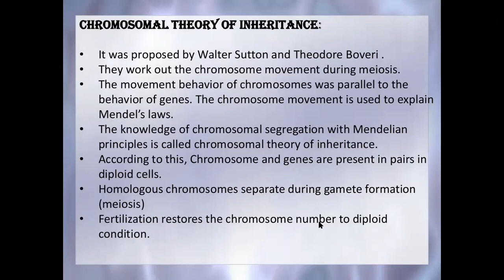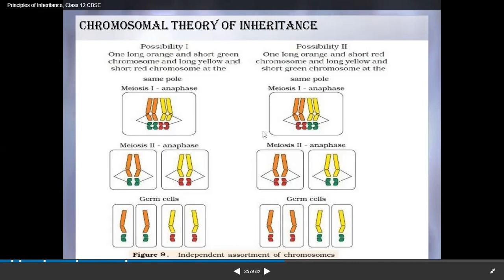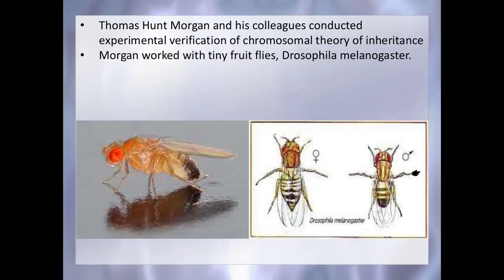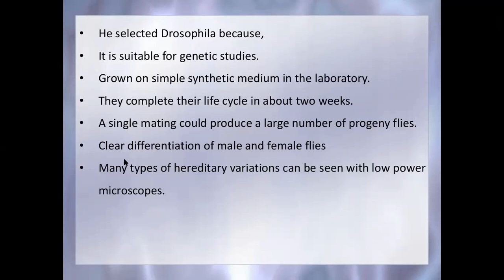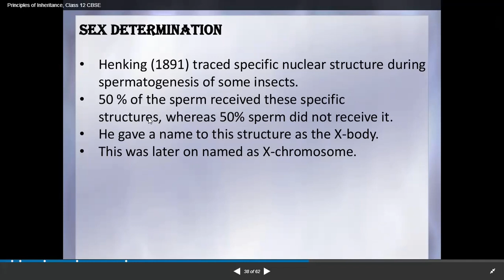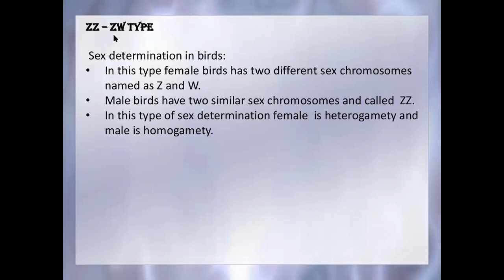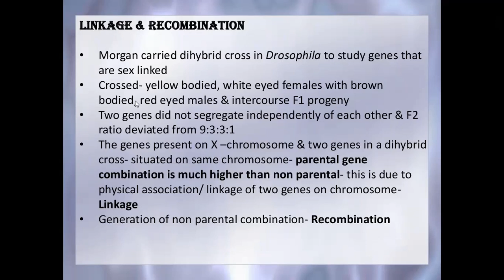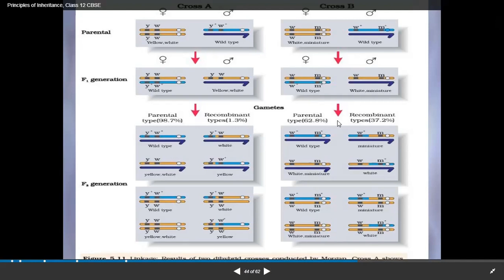principles of inheritance and variation